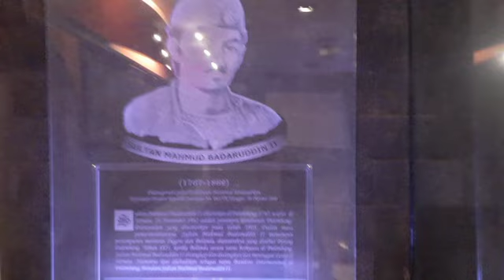Foto Pahlawan Nasional di Museum Mini ANRI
Pasar Minggu. VID 20230428 WA0043